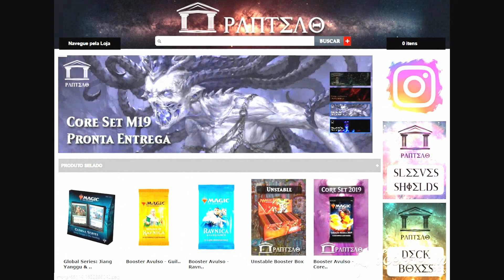Lore - Ravnica - Lealdade em Ravnica 8: Princípios de Seleção Não-natural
Gosta do nosso conteúdo? Considere me pagar um café =3

Neste vídeo falamos sobre o conto simic de Lealdade em Ravnica